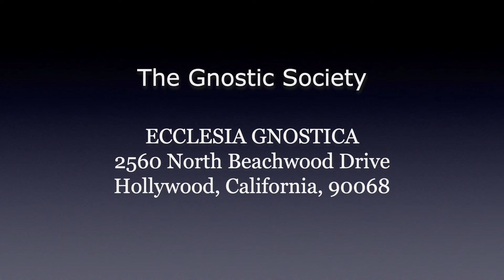"In the Beginning," by Stephan A. Hoeller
A Gnostic Society Lecture by Stephan A. Hoeller, delivered October 6th, 2023.